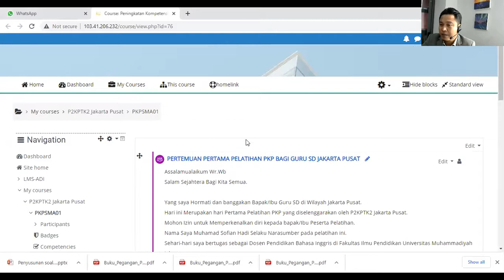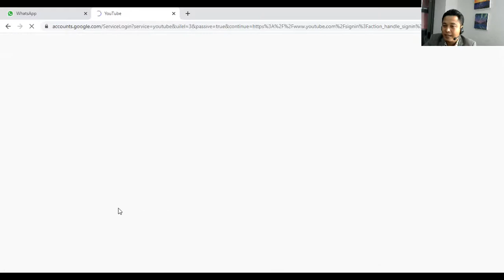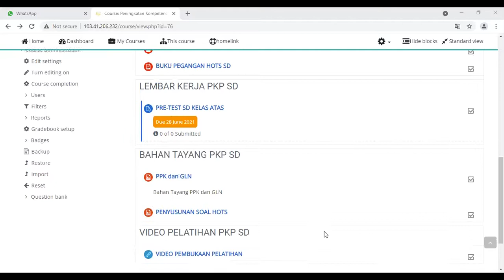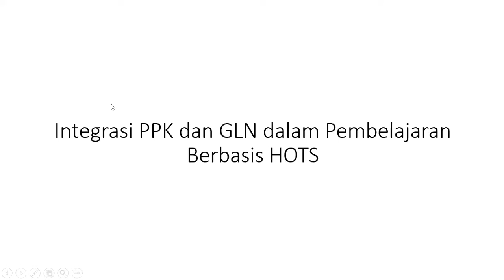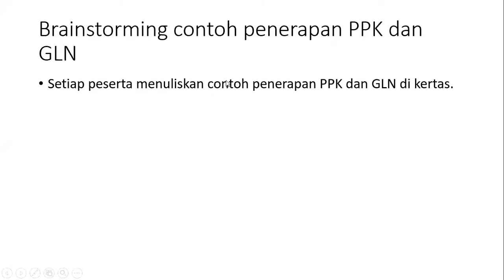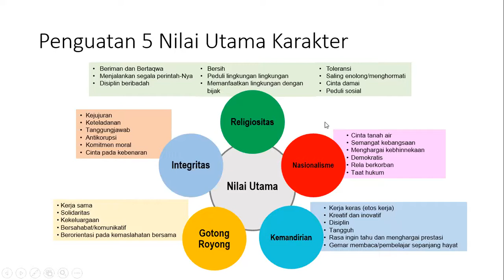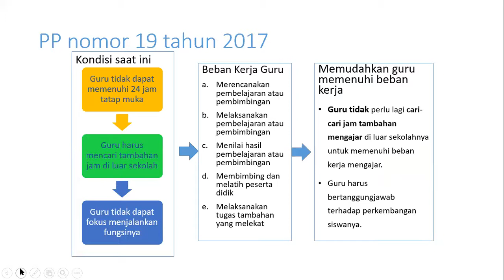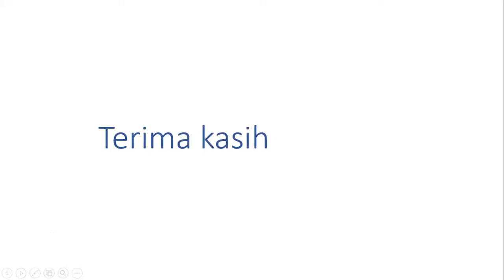PERTEMUAN PERTAMA PELATIHAN BAGI GURU SD KELAS ATAS JAKARTA PUSAT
Pelatihan yang diselenggarakan oleh P2KPTK2 Jakarta Pusat

Narasumber : Dr. Muhamad Sofian Hadi, S.S, M.Pd